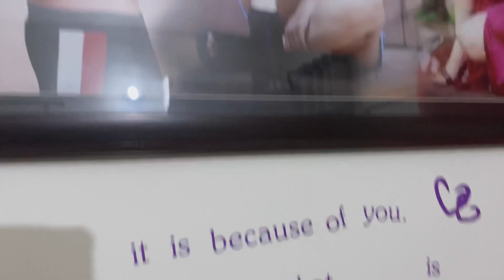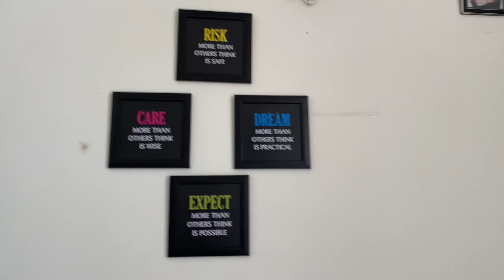DIWALI home tour || how I have decorated my home for Diwali || Pooja Sharma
Hey everyone!

In today’s video I’m going to share my home tour with you all.

Xoxo

Pooja Sharma 🌺